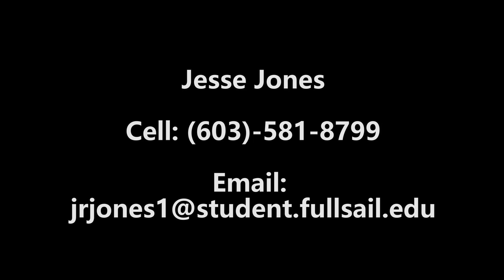Jesse Jones Demo Reel